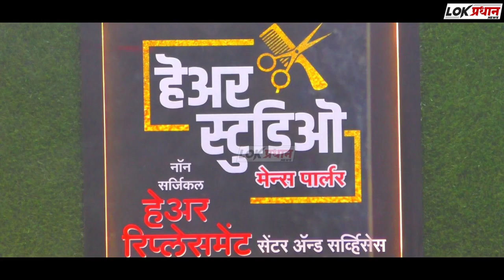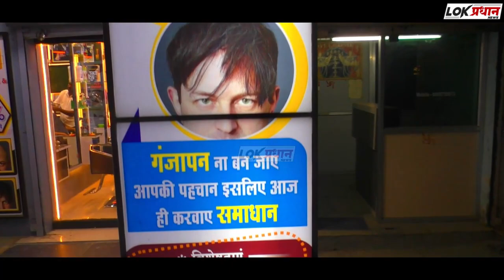बच्चू कडू यांची घरवापसी पुन्हा ठाकरे गटात जाणार ?